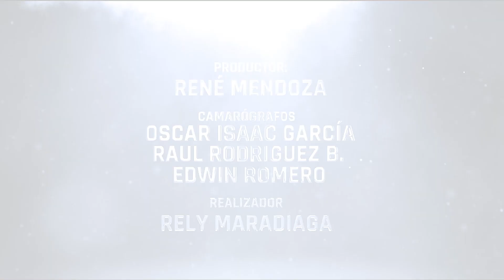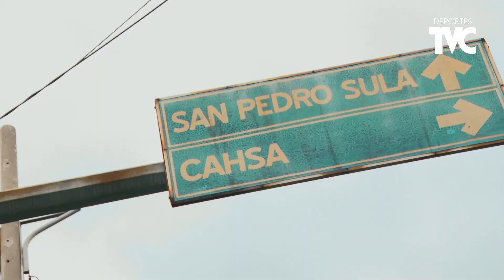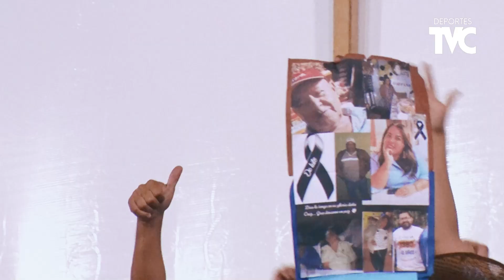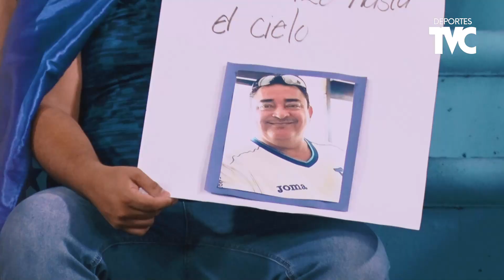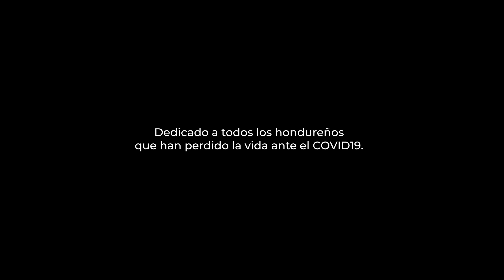El Toque de Rely rinde homenaje a aquellos que apoyaron a Honduras desde el cielo